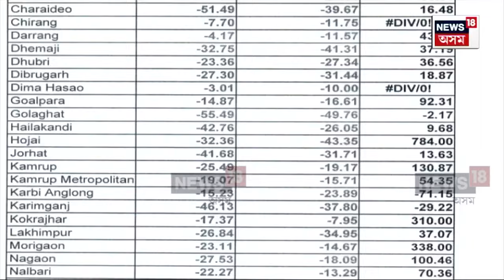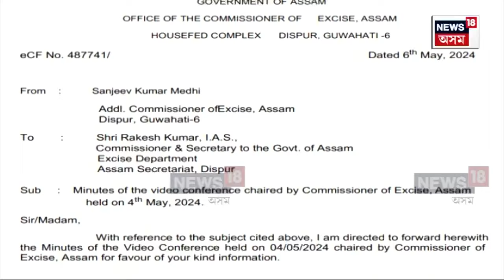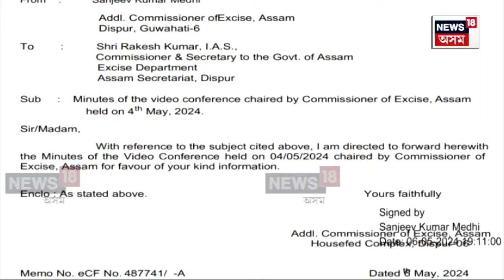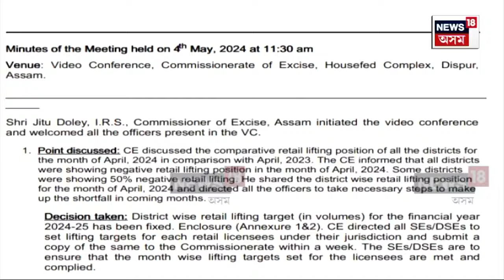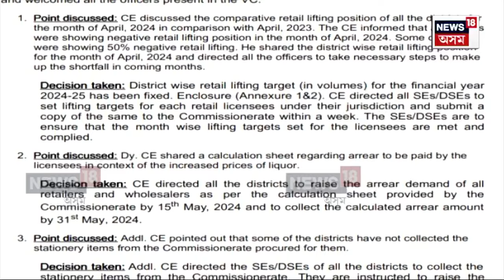Liqour Sale Disease In Assam | সুৰাৰ বিক্ৰী হ্ৰাস | সুৰা ব্যৱসায়ীক আবকাৰী বিভাগে দিলে টাৰ্গেট N18V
লগতে চাওঁক দিনটোৰ বহু গুৰুত্বপূৰ্ণ খবৰ |